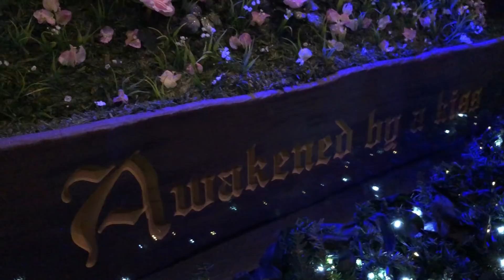SNOW WHITE Saks Windows & Lightshow! New York City Saks Fifth Avenue - Vlogmas Day 23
Hello from NYC at Saks Snow White Windows and projection light show! You can see this at Saks Fifth Avenue in NYC!